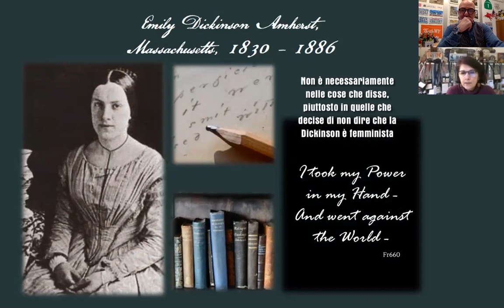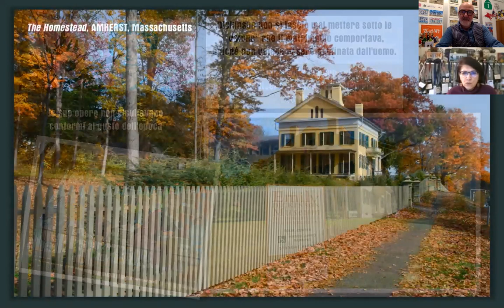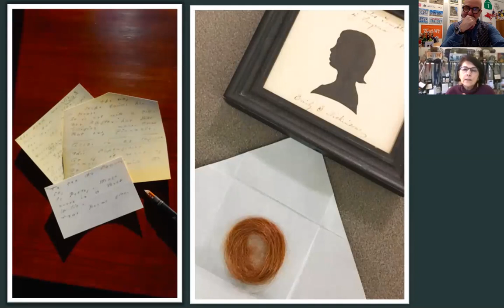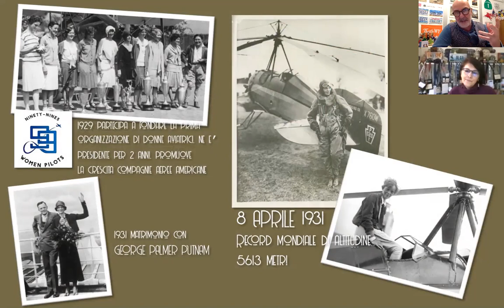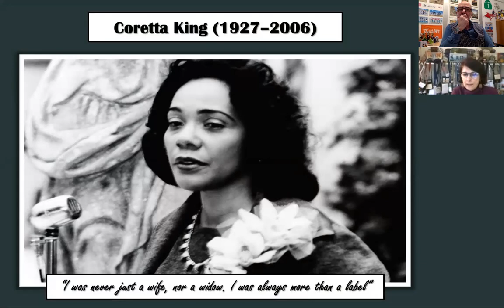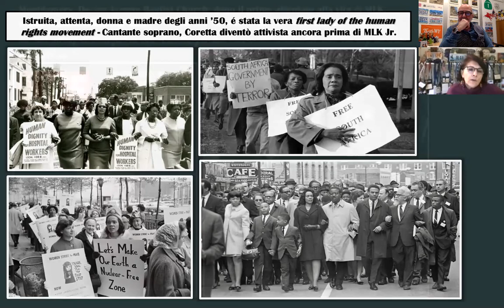8 MARZO 2021: lo celebriamo con la storia di 5 donne americane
Vi raccontiamo la storia di 5 straordinarie DONNE AMERICANE che con il loro coraggio e le loro scelte hanno contribuito a cambiare il mondo.